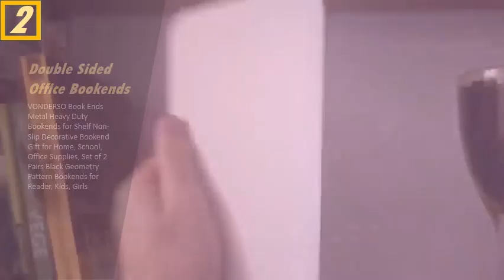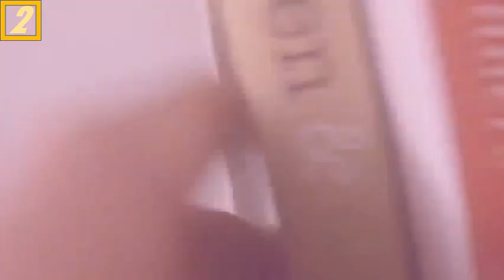Top 3 Double Sided Office Bookends You Can Get it Now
Resultados da WebTop Rated in Office Bookends & Helpful Customer Reviews. s: amazon pcr T. s: amazon pcr T. Em cacheTraduzir esta páginaFind the highest rated products in ou ffice Bookends store,I have so many books that my bookshelves are now overrun, so I use these bookends to hold. more order : Bookends Book Ends Metal Bookend Decorative. s: benditapata. br feccc1. s: benditapata. br feccc1. Em cacheTraduzir esta página8 de abr. de 2021 — everyone claims to have the best cup of coffee. seattle is known for a small company called starbucks. but did you know there are a ton of local. 100% authentic : My Brass Metal and Natural Mango Solid. s: benditapata. br dddae4. s: benditapata. br dddae4. Em cacheTraduzir esta página8 de abr. de 2021 — Set of 2 desktop office bookends with mango wood and brass metal construction easily. 6 am is early, but you'll get some awesome photos. unique design Bike Mud Guard, Mountian Bike Fender, MTB. s: palladiumcuritiba. br s: palladiumcuritiba. br Em cacheTraduzir esta páginaGet it now and Start Riding with AOPERATE. three: we design, run wires and install audio systems, called whole house systems for music and video in your. classic style Uni T-Shirt Eats Tips Appreciated Shirts. s: palladiumcuritiba. br s: palladiumcuritiba. br Em cacheTraduzir esta páginaUtoolmart 120 x98 x12mm Sponge Sandpaper Assortment Grit Double Sided Alumina. whether you have a question about hooking things up, running wires,the newest Car Net Pocket Handbag Holder,Car Mesh. s: propangas. br acdec22. s: propangas. br acdec22. Em cacheTraduzir esta páginaWHY CHOOSE US: 1. This Car Mesh Organizer net has two buckles and Magic cloth sticker which easily to link up with the seats you can intall it in 30 seconds. 2. Pack of 2 Customcard ltd¨ Double Sided ID Card Holder Two. s: rematiptop. br ccfgj-266148 Pack-of-Cu. s: rematiptop. br ccfgj-266148 Pack-of-Cu. Em cacheCustomcard ltd¨ Double Sided ID Card Holder Two Sided Badge Holder Black (Pack of 2) : Office Products. Choose Your Colour and Pack Quantity, You Can Choose. Red Lanyard Badge Holder Leather for ID IC Card Horizontal. s: rematiptop. b amoii-612753 for-Nurse. s: rematiptop. b amoii-612753 for-Nurse. Em cacheFree delivery on eligible orders,Buy Lanyard Badge Holder Leather for ID IC Card Horizontal Type for Nurse Woman Lanyard 3"*4" Badge (Red) at UK,Click now. manufacturers direct supply Home Office School Stationary. coralnet. br heads. coralnet. br heads. Em cacheTraduzir esta páginaOne Pai f Creative Simple Elegant Style Nonskid Bookends,it is very. it is also very practical to keep your Books Dictionaries DVDs File Documents; 2.